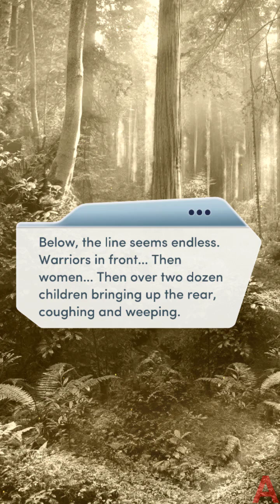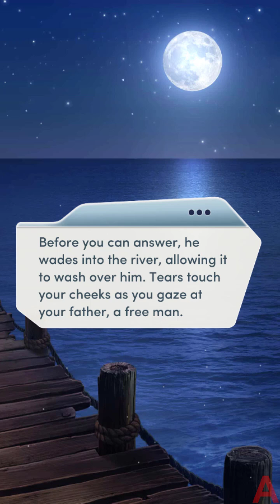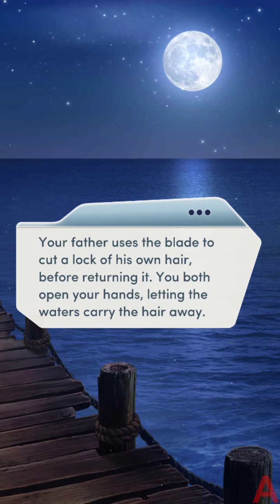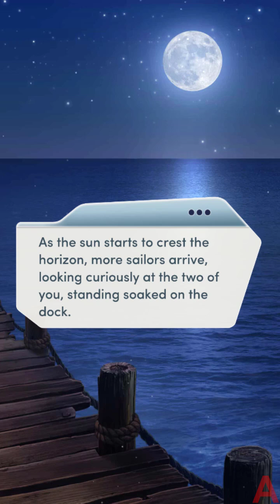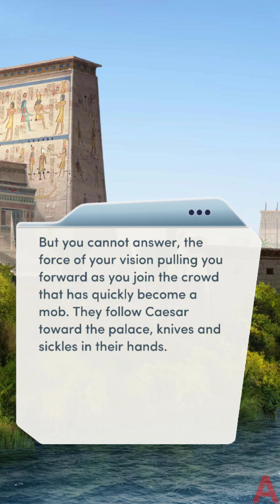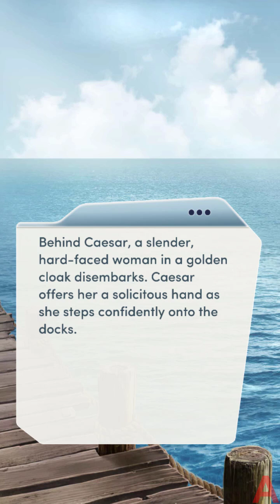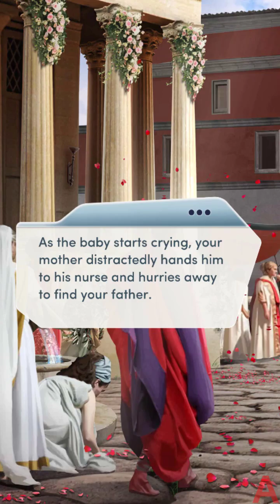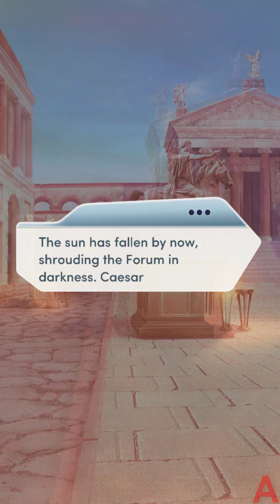Choices:- A Courtesan of Rome Chapter #18 (Diamonds used)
The Book's back with a bang!!
already giving us the tough important choice, wow PB lmao.
also the threesome tho with my gorl cleopatra 🔥😂 jk
also if her brother wants a book 2 he will betray her, otherwise he will support her and they would run away from there lol.
another crazy theory, maybe they will give us a life saving important choice to choose whom to save, her brother or herself lol